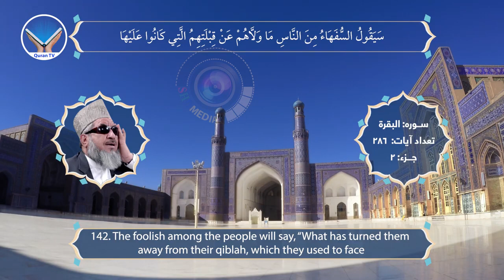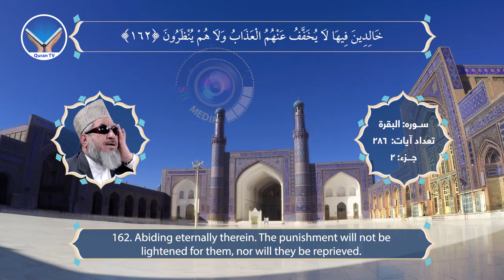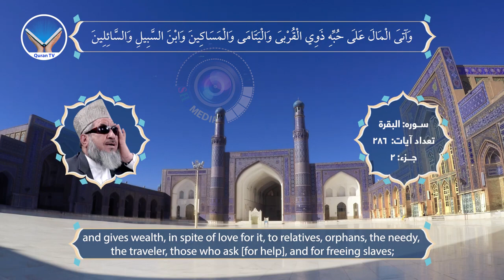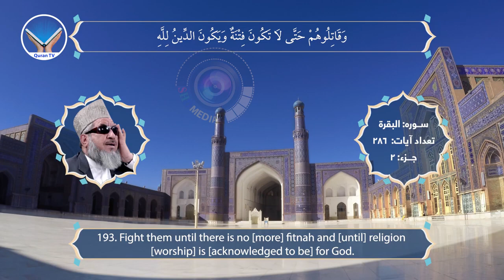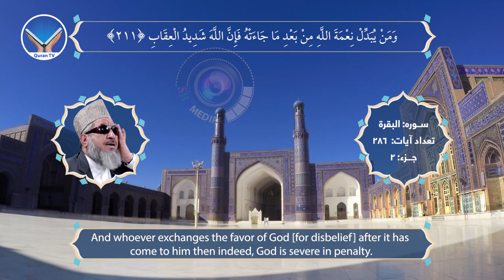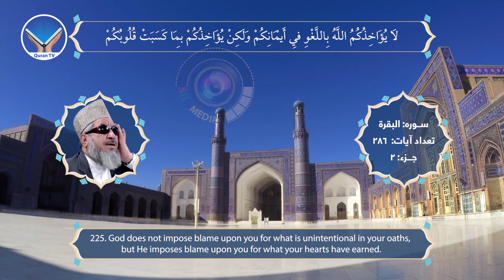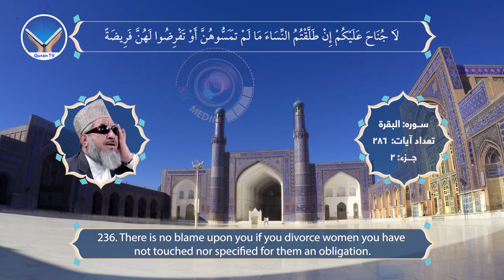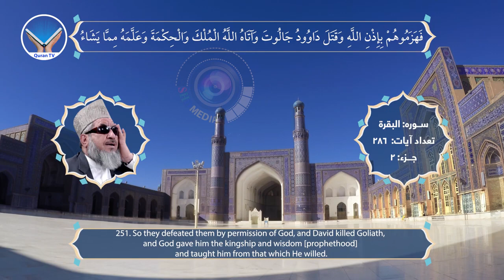QARI BARAKATULLAH SALEEM JUZ 2 of 30 الحاج قاری برکت الله سلیم جز دوم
Complete 30 Juz recitation of the Holy Quran by Qari Barakatullah Saleem.

This channel  is created by the cooperation of many individuals including but not limited to:
Qari Barakatullah Saleem,
Engineer Ahmad Ahmadi
Engineer Ahmad Seyar Haidari
Wahidullah Ezatmal
Ahmad Fawad Haidari
Sirat Khalid Haidary